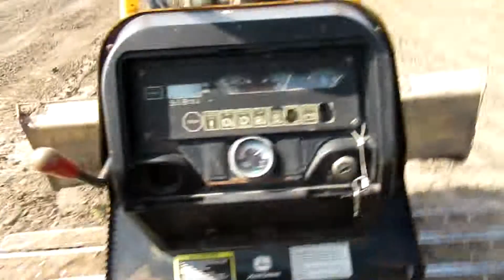2004 DEERE 650H For Sale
Title: 2004 DEERE 650H For Sale

Category: Crawler